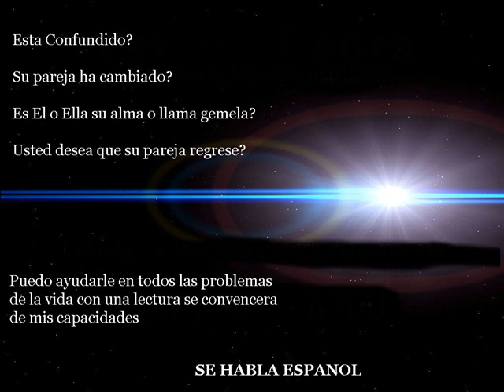Tarot card Reading Edinburg tx (956) 357 - 8700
Tarot card Reading Edinburg tx